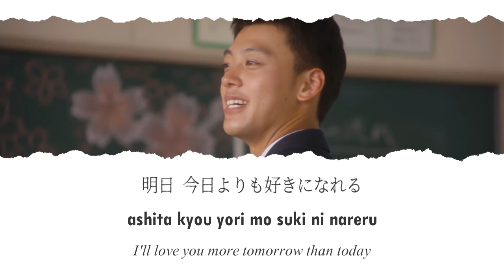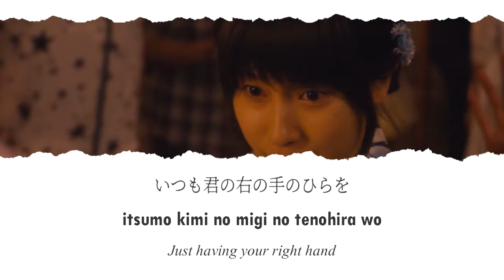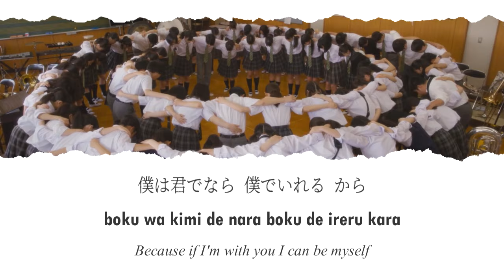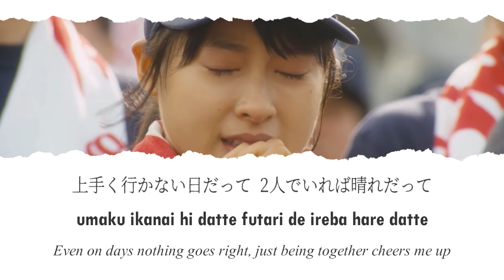Kiseki 「キセキ」 Lyrics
Artist/歌手: Kobasolo & Lefty Hand Cream Cover (Original artist/原歌手: GReeeeN)
Song/曲: Miracle | Kiseki | キセキ
Tie-in/関連作品: Yell For The Blue Sky | Aozora Yell | 青空エール (2016)

「キセキ」 Lyrics

作詞：GReeeeN
作曲：GReeeeN

明日 今日より も好きになれる
溢れる想いがとまらない
今もこんなに好きでいるのに 言葉にできない

君のくれた 日々が積み重なり
過ぎ去った日々 2人步いたキセキ
僕等の出会いがもし偶然ならば運命ならば
君に巡り逢えた それってキセキ

2人寄りそって步いて 永久の愛の形にして
いつまでも 君の橫で笑っていたくて
「ありがとう」や Ah 「愛してる」じゃ まだ
足りないけど せめて言わせて「幸せです」と

いつも君の右の手のひらを ただ僕の左の手のひらが
そっと包んでく それだけで ただ愛を感じていた

日々の中で 小さな幸せ
見つけ重ね ゆっく り步いたキセキ
僕らの出会いは 大きな世界で
小さな出来事 巡りあえたそれってキセキ

上手く行かない日だって 2人でいれば晴れだって
強がりや寂しさを 忘れられるから
僕は君で なら 僕でいれる から
だからいつも傍にいてよ 愛しい君へ

2人ふざけあって 帰り道
それも大切な 僕らの日々
思いよ屆けと 伝えたときに
初めて見せた 表情の君
少し間があいて うなずいで
僕らの心 満たせれてく愛で
僕らまだ 旅の途中で
またこれから先も 何十年 続いてけるような 未来へ

例えばほら 明日を見失いそうに僕らなったとしても

2人寄りそって步いて 永久の愛の形にして

喜びや悲しみも 全て分け合える
君がいるから 生ていけるから

最後の一秒まで
明日 今日より笑顏になれる
君がいるだけで そう思えるから
何十年 何百年 何千年 時をこえよう
君を愛してる